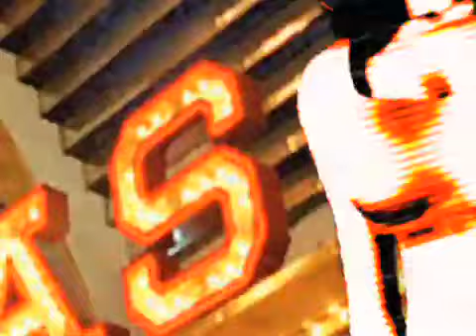Billboard Walking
Redvers sings about the oldest profession in the book, 'Billboard Walking' is an animated, comic style music video which should be watched with extreme caution.